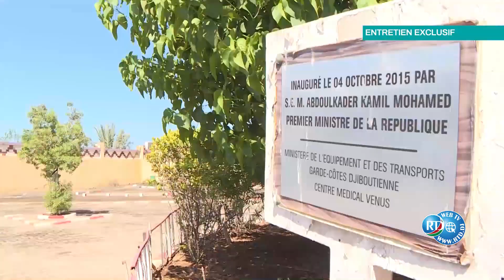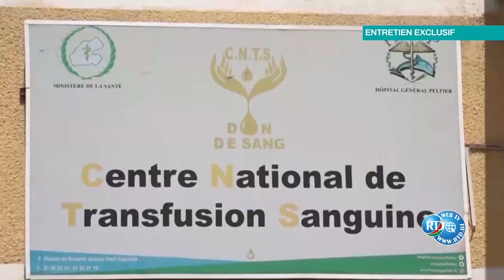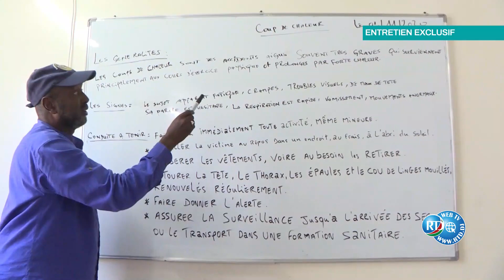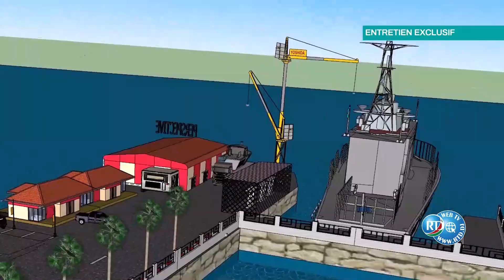RTD : Entretien exclusif avec le colonel de la Garde - côte